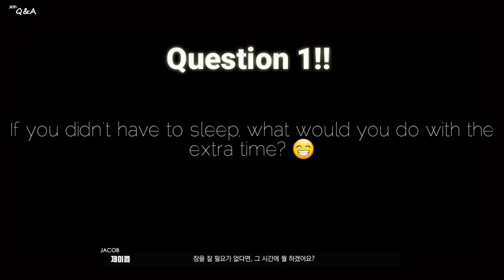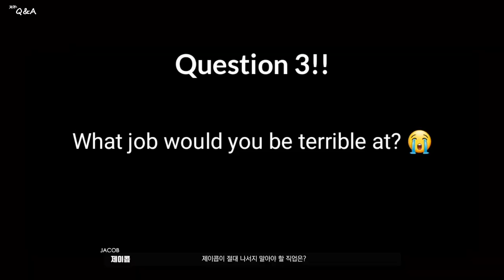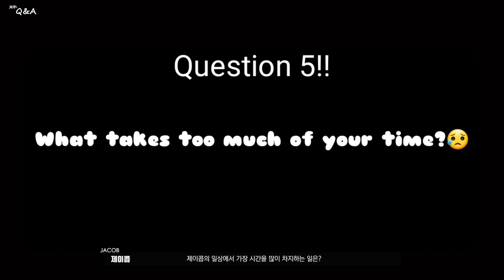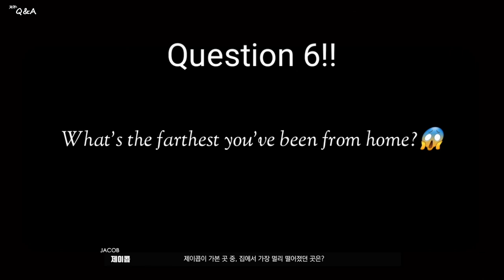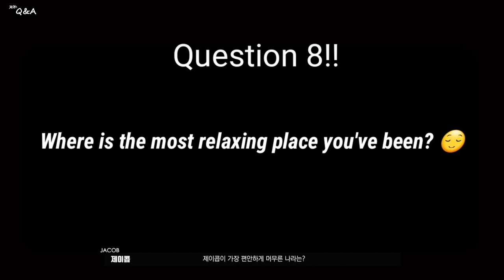[BOYLOG] Cob Cam_Q&A | self edit